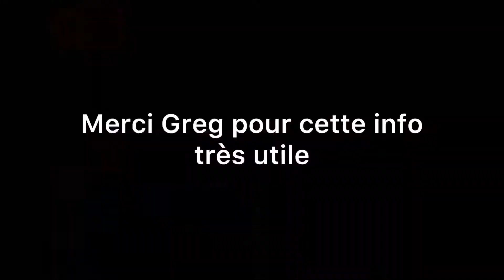VLOG AU SKATE PARK DE GERLAND !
Petite sesh au skatepark de Gerland (avec un nouveau trick quand même 😅) et gab, ton deck est pas beau, bisous 😙